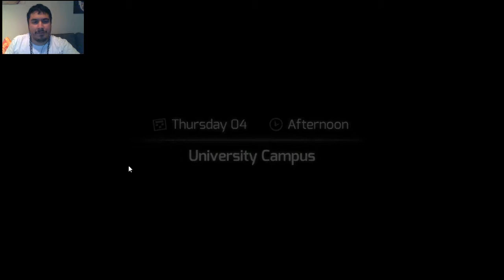HuniePop (Part 5 - Being a Ladies' Man)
Part 5
I continue to flirt with the girls and go on more dates. At the same time hoarding Munie off of them.